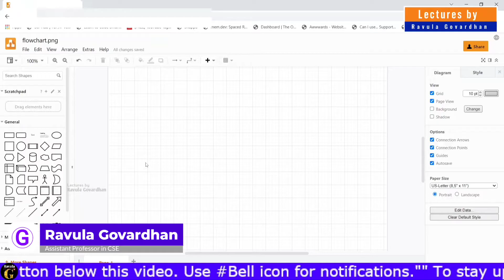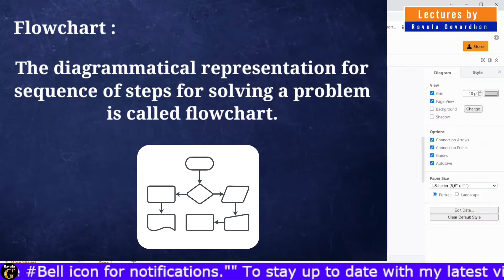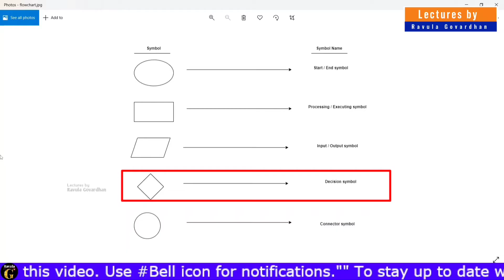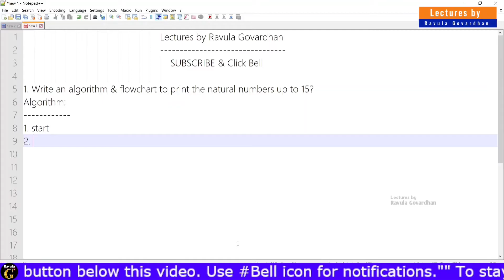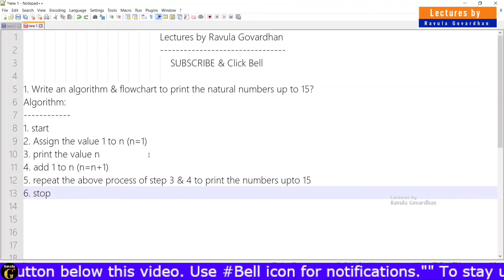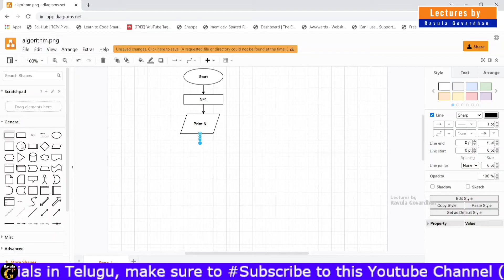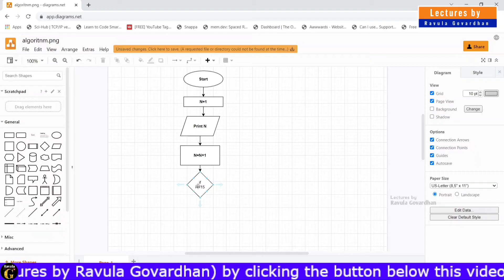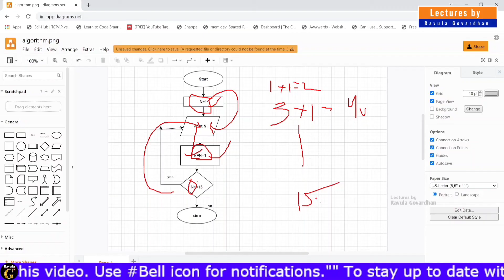The Algorithm and Flow chart in Telugu | C Language in Telugu | By Ravula Govardhan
Flow charts and algorithms are essential tools for problem-solving. They can help us to understand how a process works and how to optimize it.

Flow charts are a visual way of representing a process. They are usually divided into two sections: the input section and the output section.

In the input section, you will list all the inputs that the process will receive. The inputs can be things like quantities of materials, data input from users, or input from sensors.

In the output section, you will list all the outputs that the process will produce. The outputs can be things like quantities of products, data output to users, or output to sensors.

You will then use the arrows in the flow chart to show how the inputs affect the outputs. You will also use the stars to indicate if a process is critical or important.

Flow charts can be helpful in understanding how a process works and in optimizing it.

✽ Tutorial: C Language in Telugu
✽ Topic: Algorithm and Flowchart
✽ Author: By Ravula Govardhan

▬▬▬ Timestamps:  ▬▬▬▬▬▬▬▬▬▬▬
00:00 Start
00:28 Algorithm
01:01 Real-time example
01:58 Flow chart
02:59 Flow chart symbols
05:39 Example - Write an algorithm & flowchart to print the natural numbers up to 15?

▬▬▬ GitHub link for notes & source code:  ▬▬▬▬▬▬▬▬▬▬▬

🌟  Silver Membership benefits:
➔ Member shout-outs.
➔ Priority reply to comments
➔ Special videos are only for you guys.

Our channel is about Programming Tutorials in Telugu. We cover lots of interesting stuff such as Python, Java, C, HTML & CSS, Django, etc.

▬▬▬ Contact & Social:  ▬▬▬▬▬▬▬▬▬▬▬
GET IN TOUCH